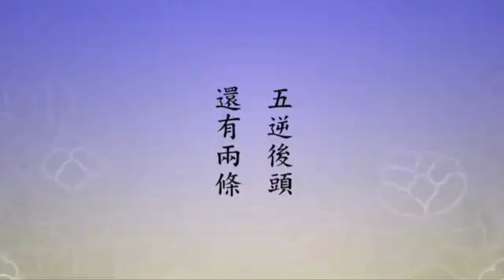Học Phật, thì đây là pháp căn bản, nhất định phải tu. Tam quy ngũ giới, thập thiện.............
Trích đoạn : Tịnh Độ Đại Kinh Khoa Chú .   Tập 306